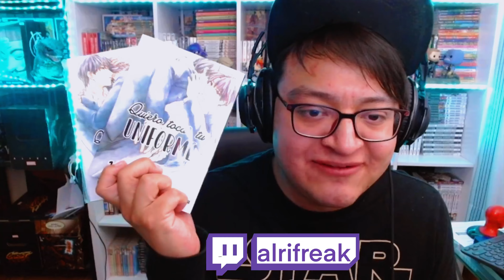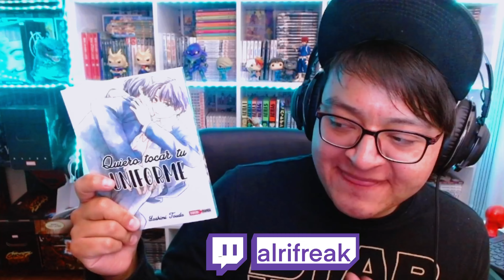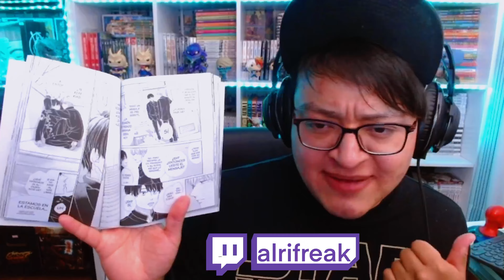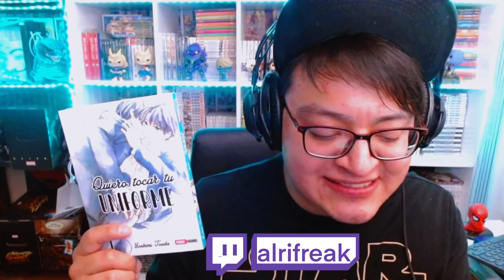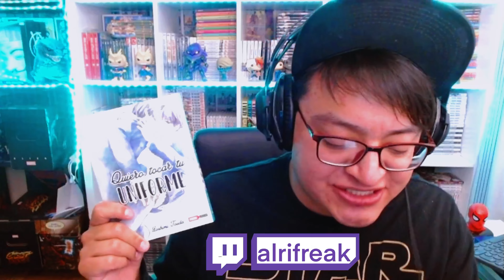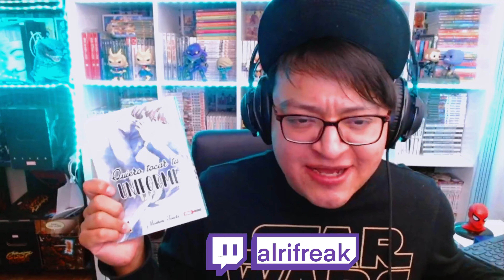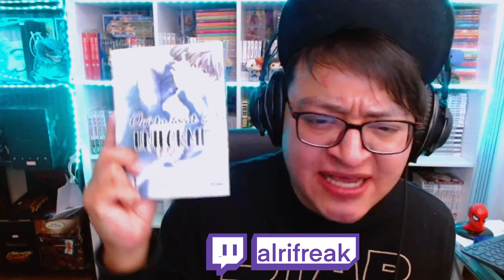Quiero Tocar Tu Uniforme Vol.1-2| Manga Yaoi | Reseña - Opinión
Les comparto mi opinión del manga "Quiero tocar tu uniforme" que recientemente ha publicado editorial Panini en México.,